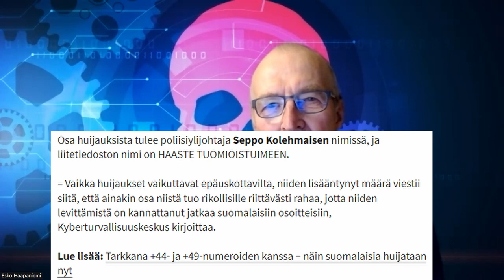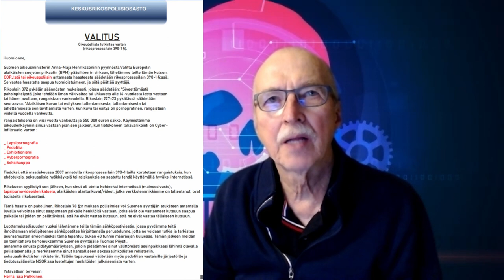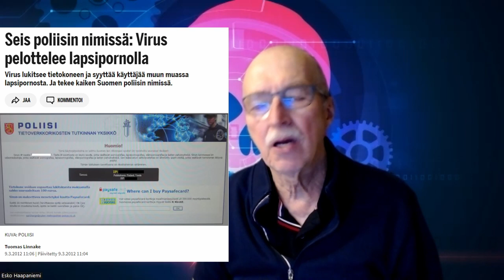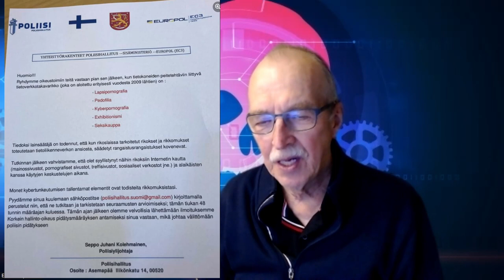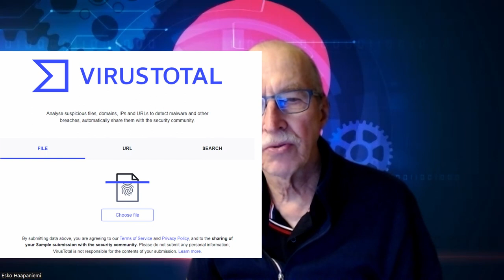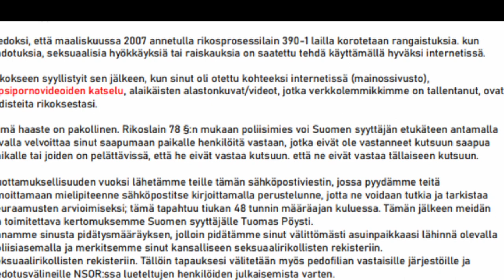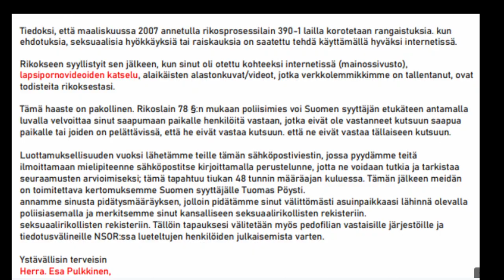Tällainen on POLIISIN nimissä tuleva uusi huijaus. VAROITUS: Älä avaa, älä lähetä tietojasi!!!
Näitä erilaisia huijauksia tulee tasaisin välein. Nyt melko virallisen näköisinä sekä sähköpostiin että jopa kirjeitse.